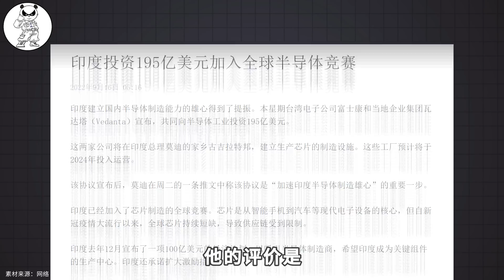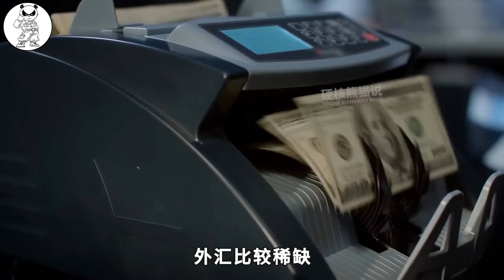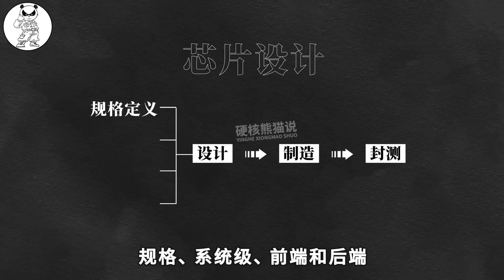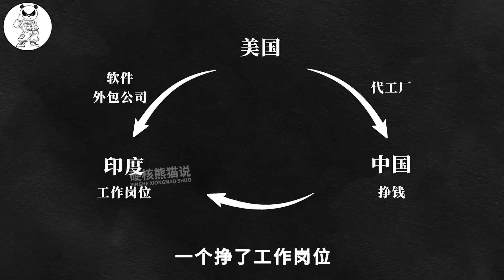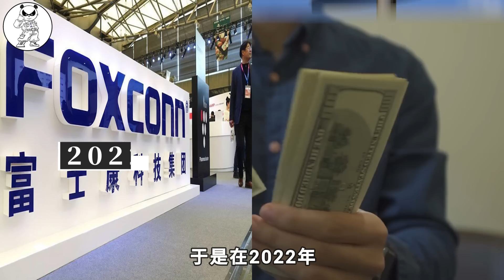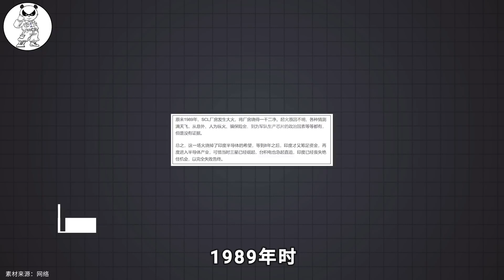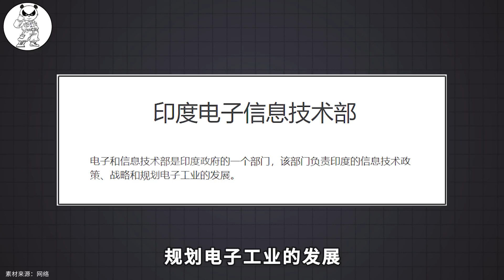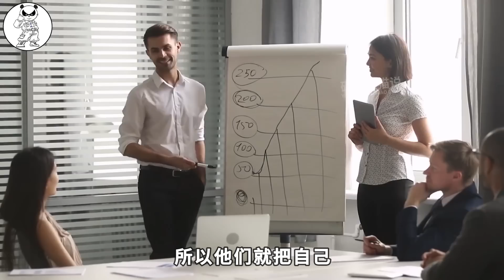印度芯片野心多大：取代中國地位，打破美國壟斷，它能成功嗎？ 【硬核熊貓說】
前段時間，我注意到一個新聞，是關於印度要造芯片這件事。然後我不小心多看了一下，瞬間就被印度的野心震撼，沒想到他們的芯片策略不僅要和中國競爭，還要打破老美的壟斷，典型的趕中超美？